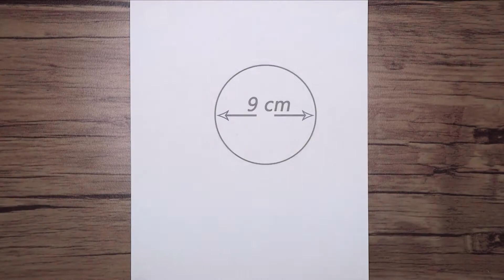How to Draw a Woman Tree Branch Spiritual Nature Art | Drawing Tutorial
Hi everyone
In this tutorial, I will show you how to draw a woman tree branch spiritual nature art step by step. I hope you enjoy watching this drawing with a pencil.